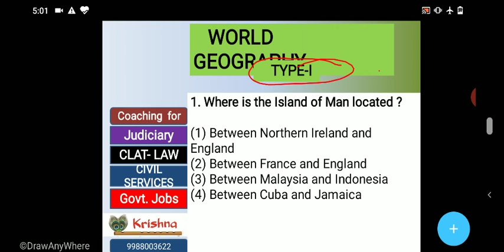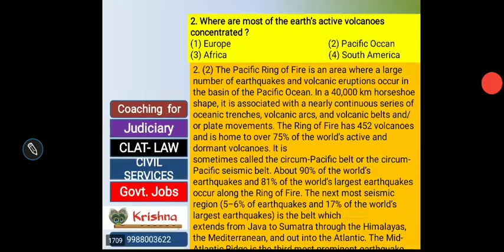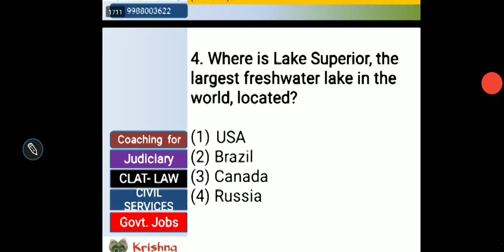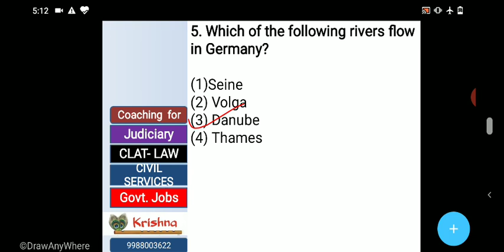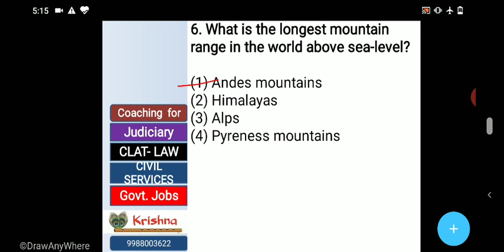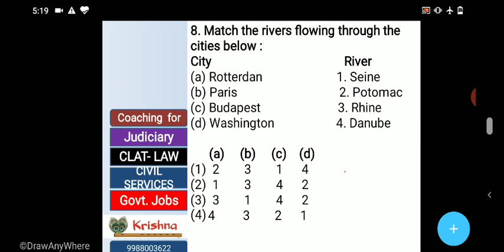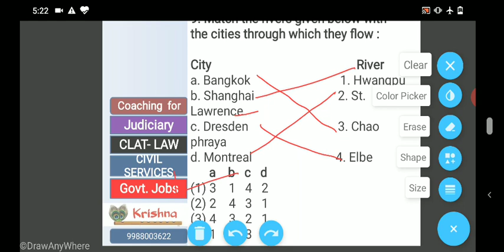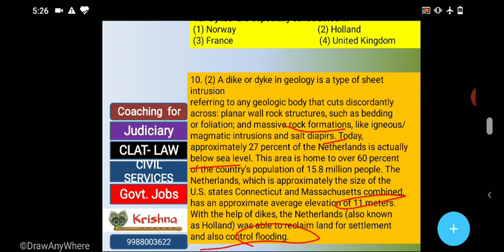World - Geography - Type- 1- Question 1 - 10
Multiple Choice Questions on General Awareness- Geography for Coaching for Civil Services, CLAT- Law Entrance and all Government Jobs- SSC- CGL / IBPS - Bank PO. Also Helpful for JMIC- Judicial Services Exams- ADJ and ADA. Krishna Online Coaching Chandigarh 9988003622